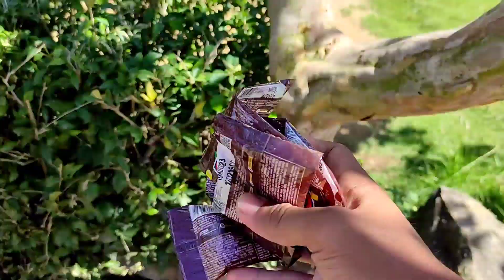Memancing ikan hias warna, ikan koi lucu, kura-kura, ikan nemo, ikan hiu, ikan paus, gurita Ep147